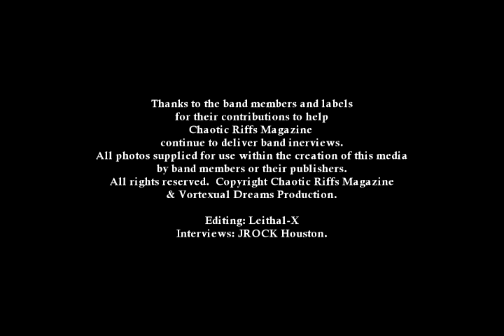Chaotic Riff's Magazine Interview with Publicist Christina Avila of CA Promotions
This is a very different type of interview for Chaotic Riff's Magazine to do but it was a very fun one to do in that most of the times we interview Musicians in bands to discuss the music that we all enjoy listening to but Christina Avila is a Publicist and she reached out to me to talk about what it is that she does and I thought it was important to allow Christina to tell you all her story in her own words so that you can all better understand exactly what it is that a Publicist does.  Christina also gets into many of the bands that she is currently working with, I can tell you Christina has already turned out to be a great contact in that she has promised to send me many of the bands that she works with in the direction of Chaotic Riff's Magazine so that I can interview them and feature the interviews on the Chaotic Riff's Magazine site so you all have that to look very forward to! Isn't that cool? Thanks so much Christina for all that you do!  9/8/2021